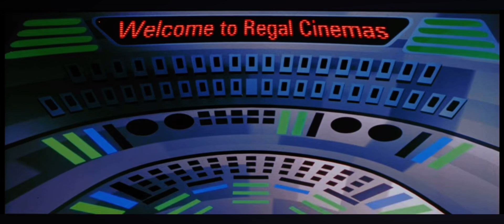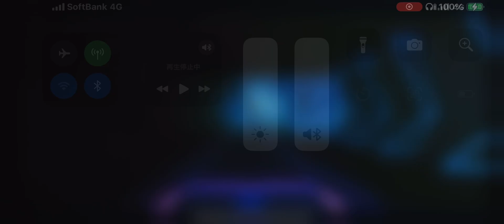セガワールド大阪 セガコーチ